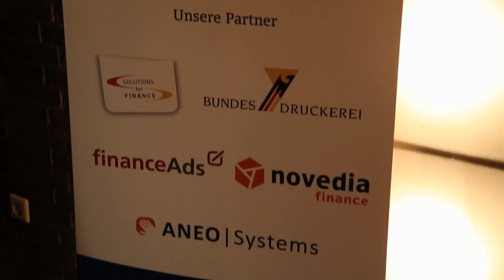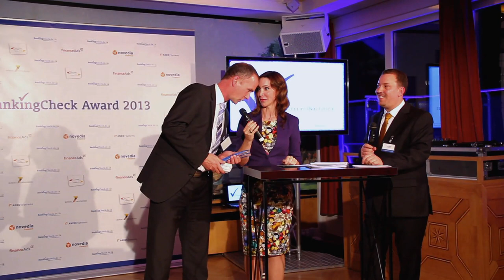Renault Bank direkt - Bestes Tagesgeldkonto / Beste Direktbank - BankingCheck Award 2013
Die Renault Bank direkt wurde bei der Preisverleihung des BankingCheck Award 2013 mit den Auszeichnungen Bestes Tagesgeldkonto und gleichzeitig als Beste Direktbank prämiert. Herzlichen Glückwunsch zu diesem Award an Herrn Andreas Hahne und das gesamte Renault Bank direkt Team.